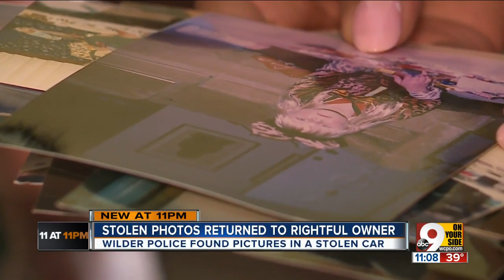Stolen photos returned to rightful owner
They were gone — memories of the now-grown Allie playing hide and seek, hugging the family dog and dressing up for Halloween. Patty Dennis felt sure they were lost forever.  They weren't.